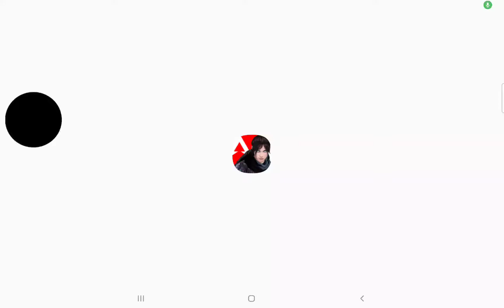Apex game play wit Aki part 12